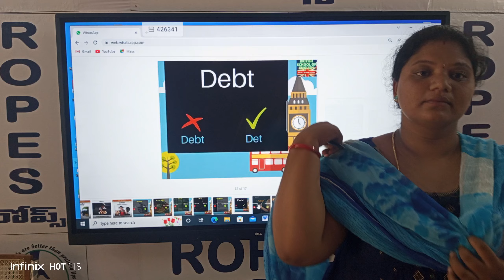English 20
8th,9th and 10th Classes Free Special Coaching for Rural Children_AP_Conducted by ROPES